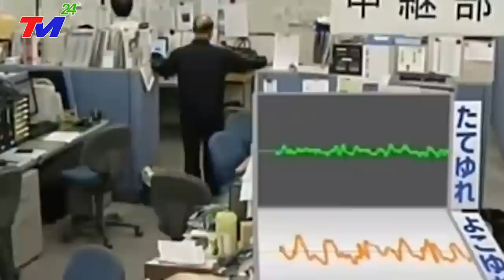🔴HỎA TỐC 5/9: BÃO SỐ 1 - SIÊU BÃO MẠNH NHẤT THẾ GIỚI Đổ Bộ TQ. SÓNG THẦN CAO 96M - GIÓ GIẬT CẤP 17